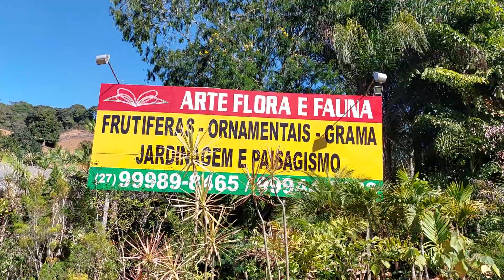Olha o que encontrei no caminho!